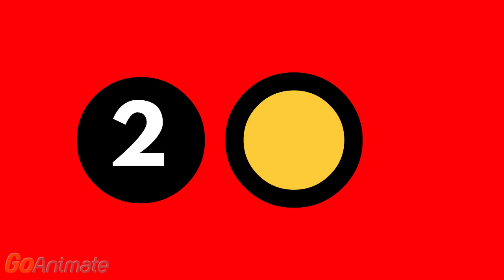Washington Hydraulic Elevator at Wendy's In Fort Myers, FL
Anyways Heres the Elevator
Brand: Washington
Type: Holeless Hydraulic
Year Installed: 2013
Fixtures: Innovation Universal
Number Of Elevators: 1

This Wendy's Is located on 401 SW 12th Avenue in Fort Myers Florida